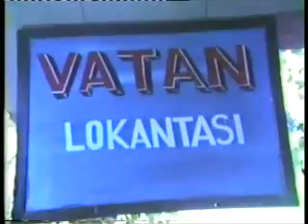Ortayoldan bir Görüntü-2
söğütlü beldesi